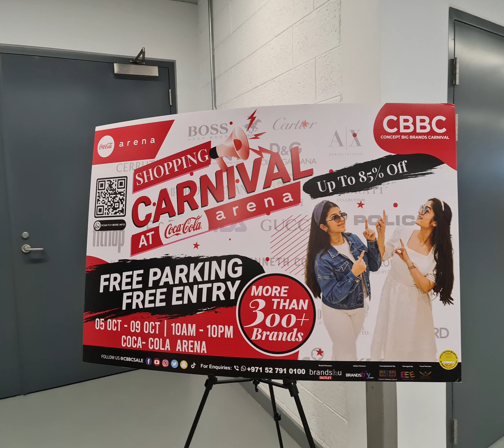Coca-Cola Areana Dubai - Natividad Family 👪- 7th Oct 2022